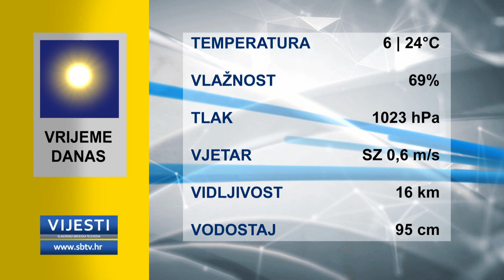SBTV - Vijesti u 12:30h - 22.05.2020.